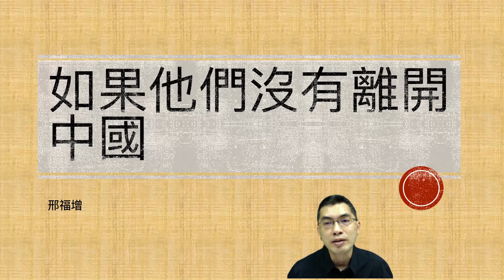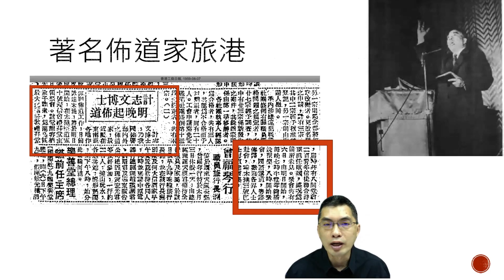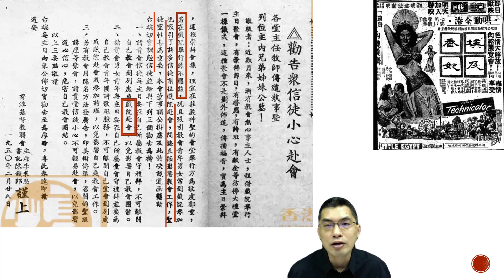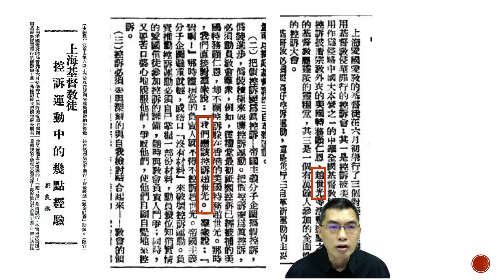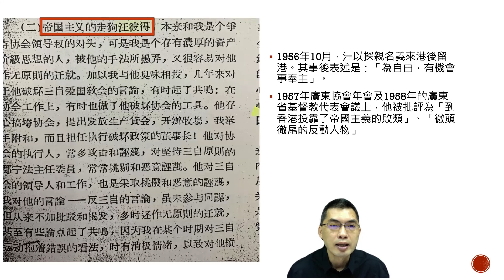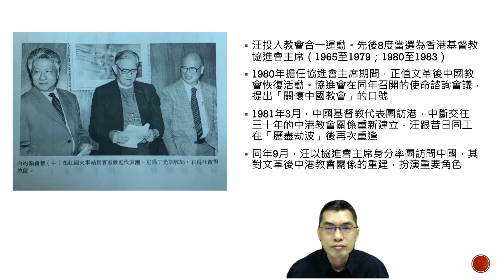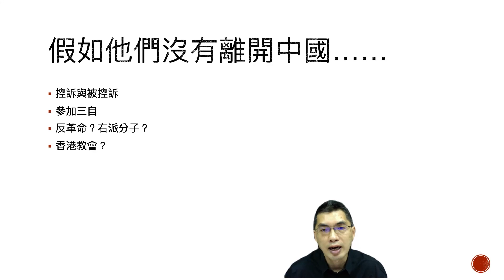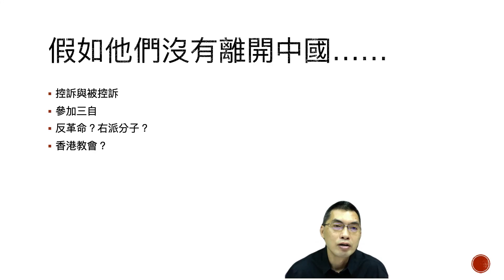【時代觀景】邢福增 024：假如他們沒有離開中國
星期二 | 邢福增 | 學不懂的歷史功課
024：假如他們沒有離開中國

大江大海，風高浪急。去留之間，如何取捨？讓我我們回顧一下 1950年代幾位先後離開中國的教會領袖的故事.
【支持時代觀景】
【捐款支持】
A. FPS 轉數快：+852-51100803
**註明支持時代觀景，如需收據請在付款後填寫表格